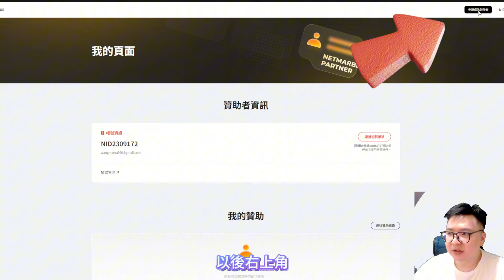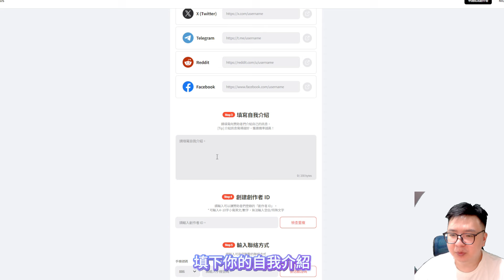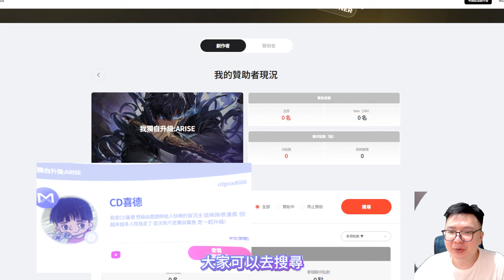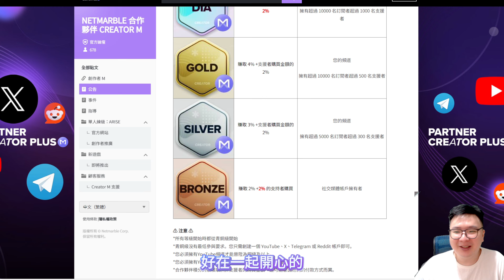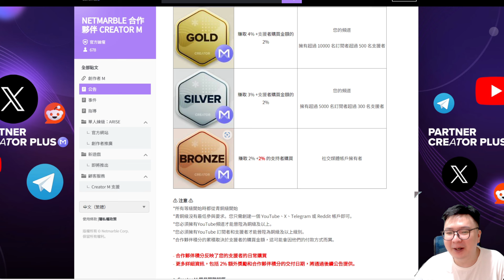《我獨自升級：Arise》獨自升級不斷更新 變的更好玩了!?眾多原創角色加入 官方開啟了神祕計畫 NPC M!? 讓我們一起幫助成振宇成為最強獵人|CD喜德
0:00 開頭
1:35 眾多原創角色加入
3:51 成為NPC M 及 成為支持者!

我獨自升級:ARISE  NPC M 活動!
【 成為官方合作創作者 Netmarble Partner Creator Plus M！】